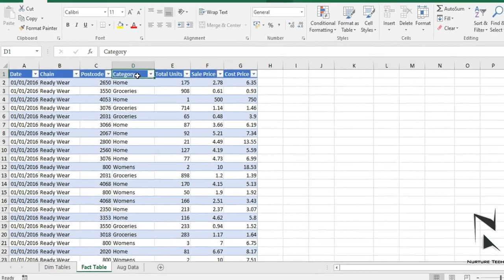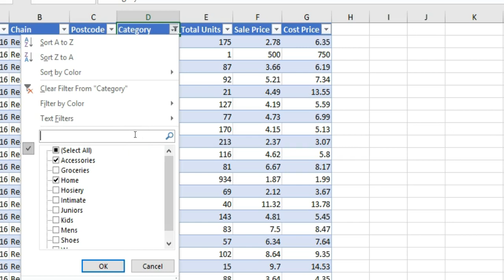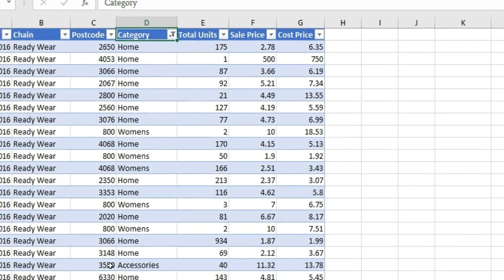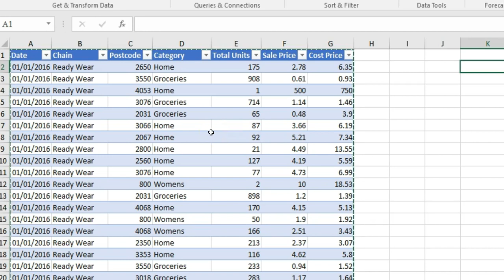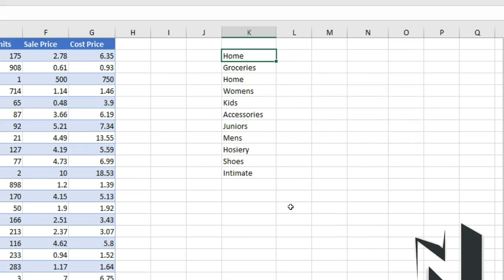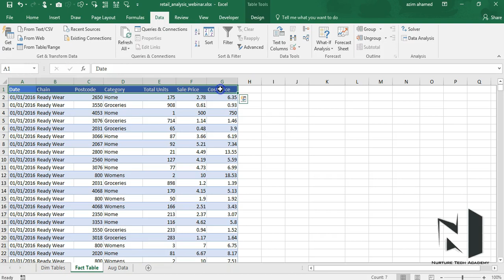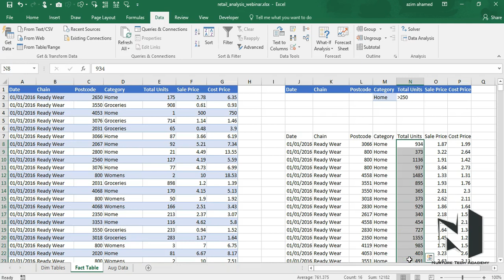3 Advance ways to filter data: Hindi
In this video series, you will learn 3 Advance ways to filter data: HINDI

Works with Excel 2003, 2007, 2010, 2013, 2016 for Windows.